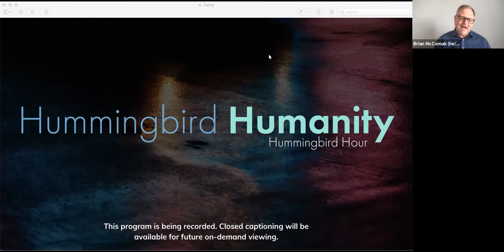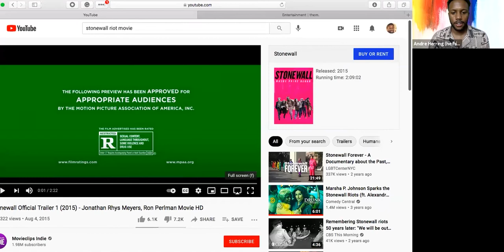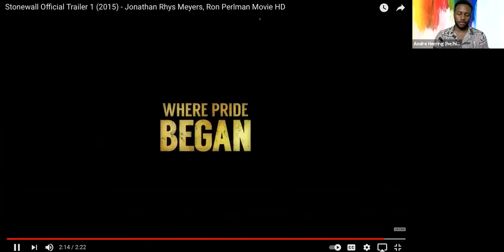LGBTQ+ Pride Isn't Inclusive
Check out the Hummingbird Humanity website to stay up to date on the next event!

Follow Hummingbird Humanity on social media!

JD Valladares-Williams is a Writer, Educator, and Consultant who helps Fortune 500 firms unpack conversations around sexuality, race, and intersectionality. Previous work includes the NYC Dept. of Education & It Gets Better Project with a focus on LGBTQ+ history, activism, and inclusivity in schools. JD enjoys gardening, camping, extreme sports (skydiving, anyone?), and writing about his experiences as a Queer, Latinx, Immigrant growing up in the American suburbs.

Andre Herring is a graduate of Tufts' Diversity & Inclusion Leadership Masters program. Prior to his graduate studies, Andre spent half a decade championing social justice and identity-based efforts within the philanthropic sector. In his tenure at organizations like the NYC LGBT Center, Amnesty International, and Color Of Change, Andre mobilized the wealthy to become allies to the oppressed. He aims to bring these talents to the tech community as well as leaders from all sectors who yearn to make change as allies. Outside of his professional endeavors, Andre hosts the Comp Day podcast, giving voice to young professionals of color in the New York City and continues to be a curated writer on Medium. He is originally from Freeport, New York.